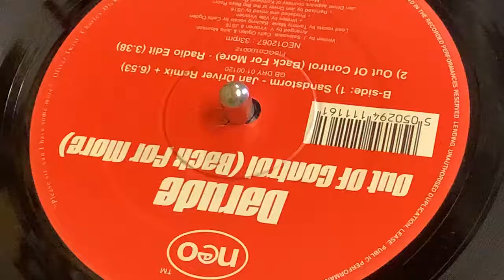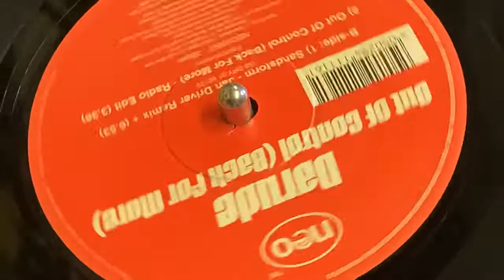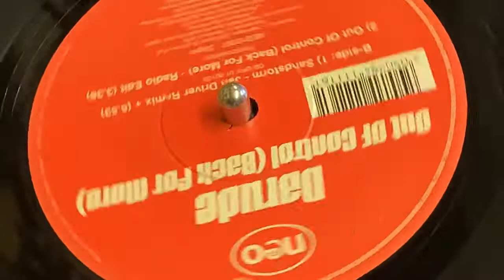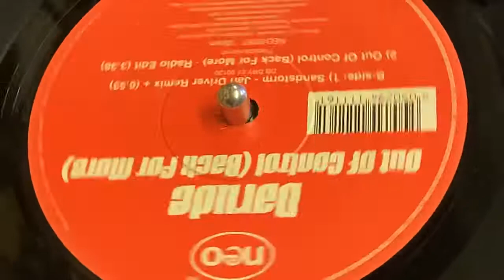DARUDE - OUT OF CONTROL (BACK FOR MORE) (RADIO EDIT)